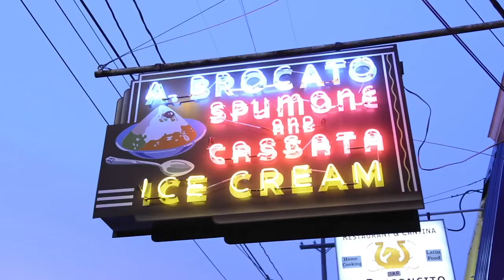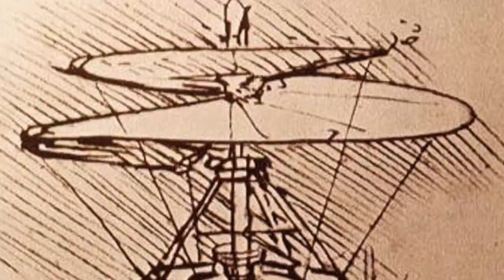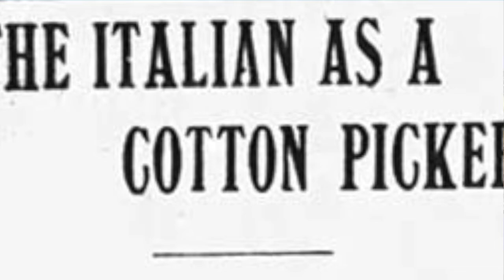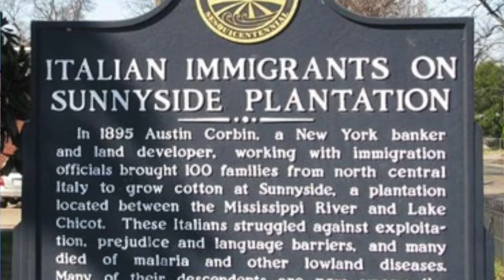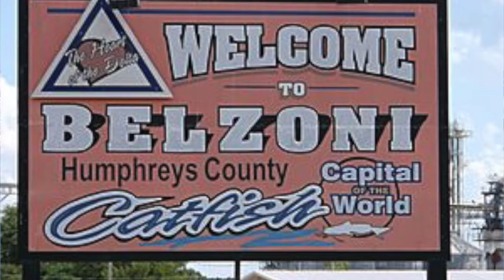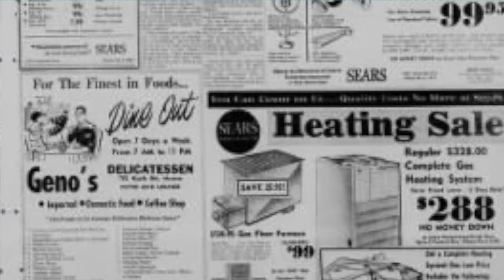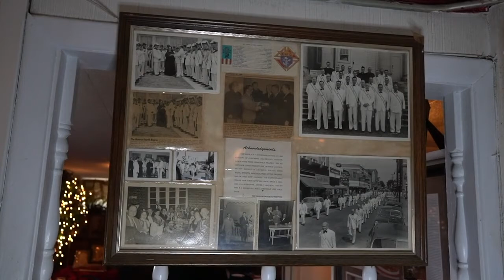Buona Sera Louisiana Episode 2 Lena Prima & Charles Marsala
Topics:

The Free "Little Palermo" self-guided tour APP -  On New Orleans Insider Tours
2 months before Lindburgh,  In March 1927 Francesco de Pinedo flew from Rome to Africa to South America to Cuba and then landed in the Mississippi River in New Orleans ..Name of plane was Santa Maria -

LENA - ZOOM Background - photo of Procida:
Located in the Gulf of Naples, the tiny, stunningly colorful island of Procida has officially earned the title as Italy's Capital of Culture for 2022.

Charles Celebrates Culture Segment:
Monroe, LA
Geno’s Italian Restaurant --   Charles was named after (middle name)

Arkansas Sunnyside Plantation.  100 Italian Families relocated in 1895
They have a big spaghetti lunch for 3,000 the first Sunday in March.

Belzoni Mississippi - why named?

LENA -  A Sicilian Valentine’s Day Dinner:

La Musica Guest:
Vanessa Racci - Currently working on an album to be called “Jazzy Italian”;
the history of Italian American influence on jazz through song from 1917 New Orleans to modern day. She also has the perfect album to go with your Sicilian Valentine’s Dinner.
The album is Italiana Fresca.
 iTunes, Amazon music and Spotify. They can also follow me on you tube, Instagram and Facebook @vanessaracci